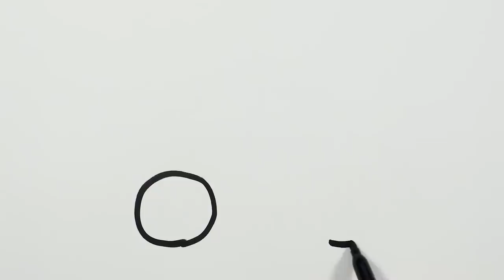Toaster Bread Drawing, Painting and Coloring for Kids & Toddlers | How to Draw, Paint Easy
Let's learn how to draw a toaster easy drawings together. Come and paint with me...